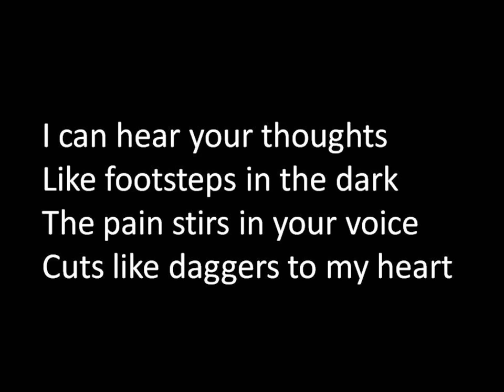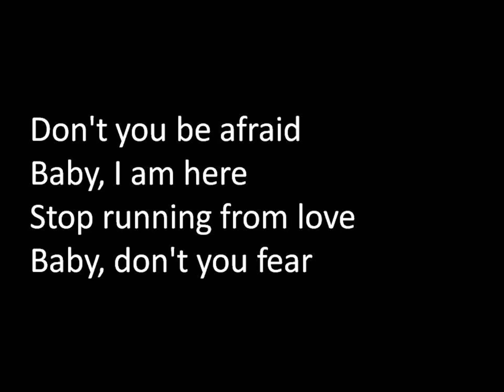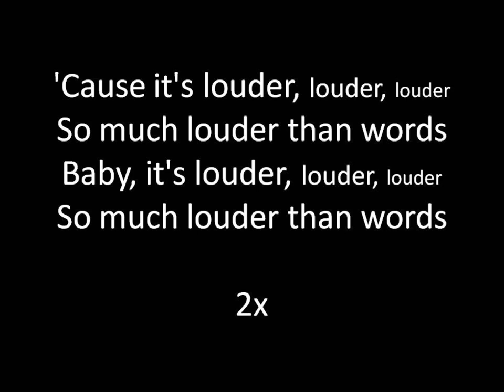Louder Than Words - David Guetta ft. Niles Mason (LYRICS ON SCREEN) 1080P HD/HQ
Louder Than Words
David Guetta ft. Niles Mason